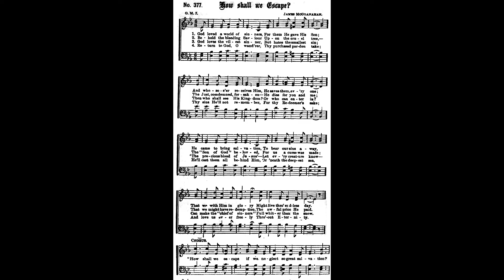How Shall We Escape (God loved a world of sinners) J McGranahan • piano hymn performed by Luke Wahl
I love discovering new music and what better way than throwing the world a bit of my own arrangements of all the hymns I can find!

Thank you for checking out my videos!
ELOHIM BLESS YOUR DAY!

God loved a world of sinners, For them He gave His Son
James McGranahan (1887)

1. God loved a world of sinners,
For them He gave His Son;
And whosoe’er receives Him,
He saves them, every one.
He came to bring salvation,
To bear our sins away,
That we with Him in glory
Might live thro’ endless day.
Refrain
How shall we escape if we neglect so great salvation?
Neglect so great salvation?
2. Behold the bleeding Savior
Upon the cruel tree—
The Just, condemned, forsaken—
He dies for you and me;
The Son of God, belovèd,
For us a curse was made;
That we might have redemption,
The awful price He paid. [Refrain]
3. God loves the vilest sinner,
But hates the smallest sin;
Then who shall see His kingdom?
Or who can enter in?
The precious blood of Jesus—
Let every creature know—
Can make the chief of sinners
Full whiter than the snow. [Refrain]
4. Return to God, O wand’rer,
Thy purchased pardon take;
Thy sins He’ll not remember,
For thy Redeemer’s sake;
He’ll cast them all behind Him,
Or ’neath the deepest sea,
And love us ever freely,
Throughout eternity. [Refrain]